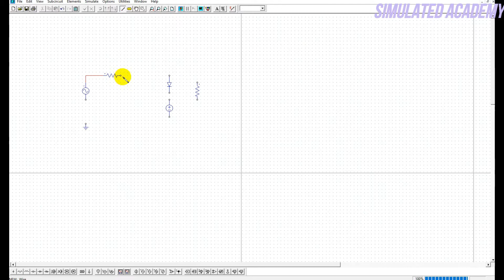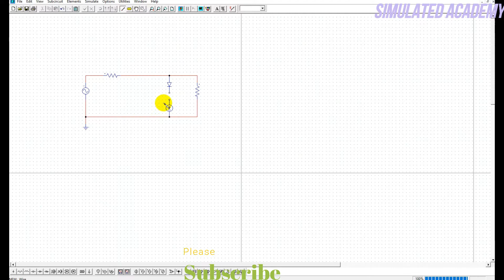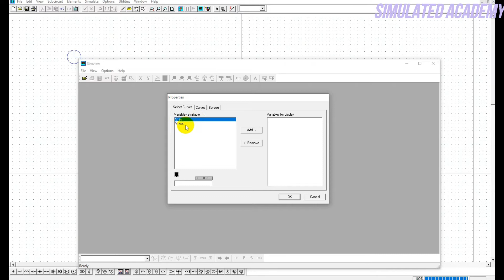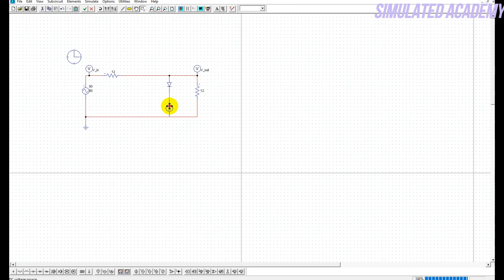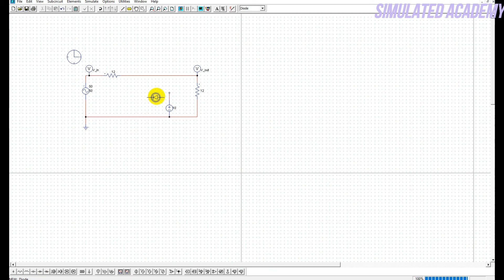Simulation of Clipper Circuit in PSIM || Positive and Negative clipper circuit in PSIM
Main topic🧡💚💙:Simulation of Clipper Circuit in PSIM || Positive and Negative clipper circuit in PSIM
In this video, we talk about clipper circuit. the simulation of clipper circuit in done in POWERSIM software. PSIM is used for the simulation of positive clipper and psim is also used for the simulation of negative clipper. Half wave rectifier is simulated in psim. psim simulation of half wave rectifier is done in this video.

What is Clipper Circuit?

The Clipper Circuit prevents the output waveform from exceeding the certain level and at the same time, it does not distort the reaming part of the waveform.

Application of Clipper Circuit

The Clipper Circuits are used in the wave-shaping circuit and the voltage protection circuit.

Types of Clipper Circuit

Depending on which portion of the waveform (Positive or Negative) is clipped, the clipper circuit can be classified as

1) Positive Clipper Circuit
2) Negative Clipper Circuit

Further depending on the placement of the diode the clipper circuit can be classified as

1) Series Clipper Circuit
2) Parallel Clipper Circuit

In this video, clipper circuits (with and without biasing voltage) have been discussed and few examples based on the clipper circuit has been simulated in psim.

Related Queries🥉:💖❤💕🎈